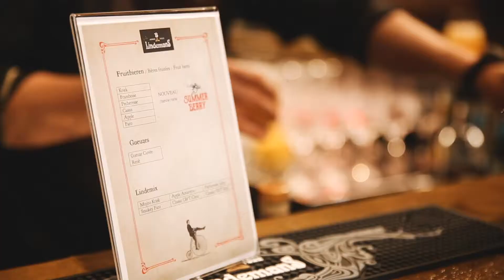Horecatel 2019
Lindemans Brewery was present @ Horecatel 2019, from 10 to 13 March. For more than 50 years, Horecatel has positioned itself as the most important trade fair B2B, dedicated to professionals of catering and gastronomy in French-speaking Belgium.